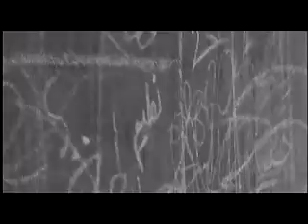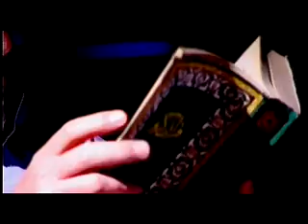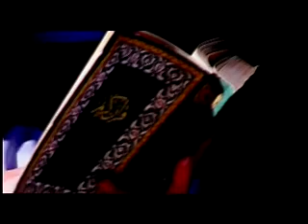Abu Khater بوخاطر